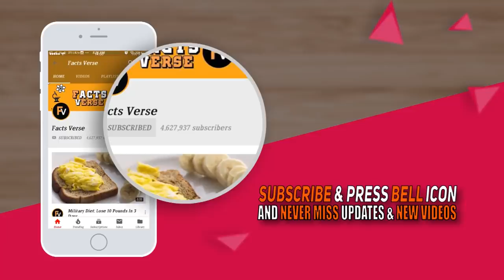47 Years Later Tim Conway Tells Secret Behind Sketch That Made Costar Wet Himself